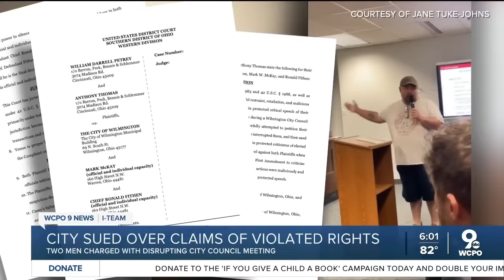Lawsuit claims men were illegally arrested for criticizing city officials at meeting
Darrell Petrey and Tony Thomas are suing the City of Wilmington, Ohio; Police Chief Ronald Fithen and former Council President Mark McKay after they said they were arrested and jail for criticizing officials during a city council meeting.